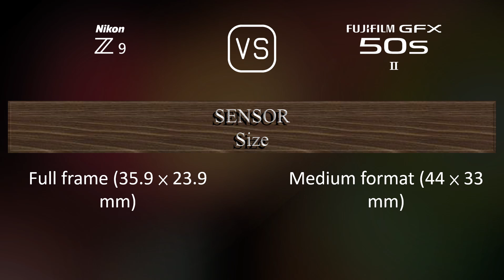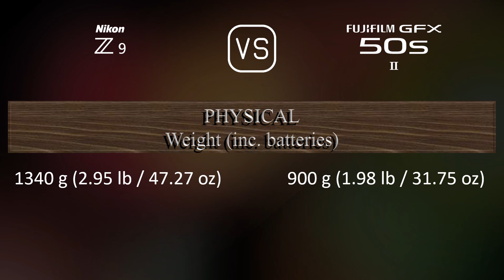Nikon Z9 vs. Fujifilm GFX 50s II: A Comparison of Specifications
This video overviews the Nikon Z9 and the Fujifilm GFX 50s II in a parallel comparison of specifications.

00:25 LAUNCH
00:33 BODY
00:40 SENSOR
01:01 IMAGE
01:16 OPTICS & FOCUS
01:41 SCREEN
01:58 VIEWFINDER
02:13 PHOTOGRAPHY FEATURES
03:06 VIDEOGRAPHY FEATURES
03:20 STORAGE
03:24 CONNECTIVITY
03:49 PHYSICAL
04:07 MISC